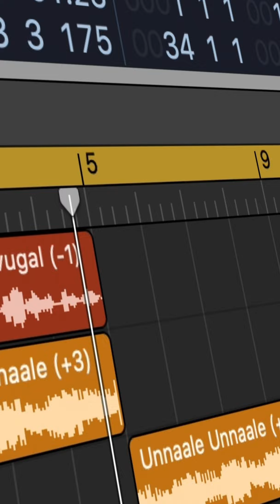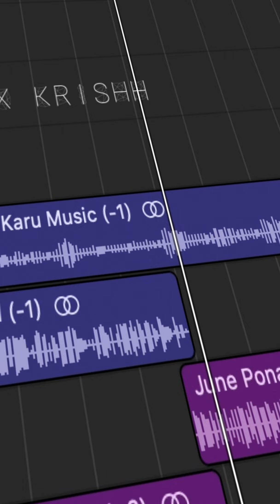Singer Krishh Mix I Nelvin Keys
Do follow me on other social media’s for more mix . thanks !